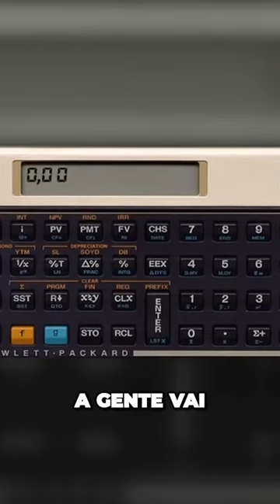Melhore instantaneamente suas habilidades matemáticas com este truque simples!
Dica rápida - Trocando os sinais na calculadora em segundos

Case Capa Capinha Calculadora Financeira Hp12c Platinum Gold Prestige Couro Ecológico Resistente